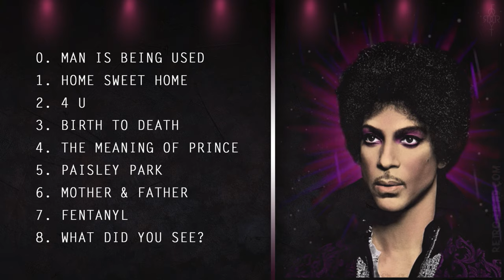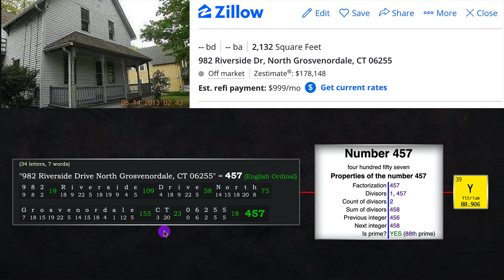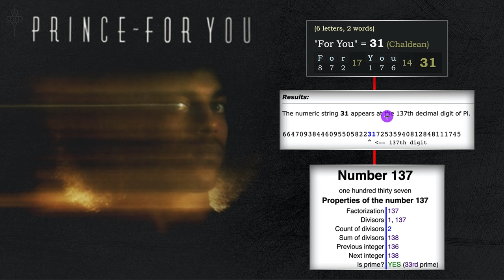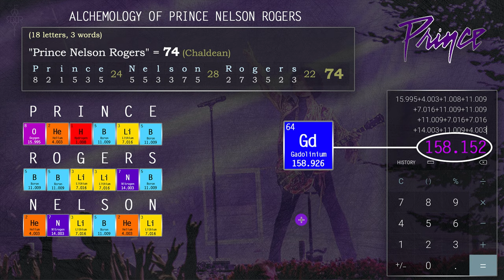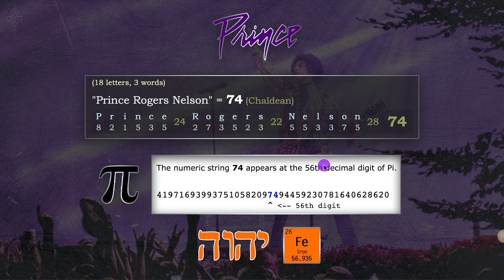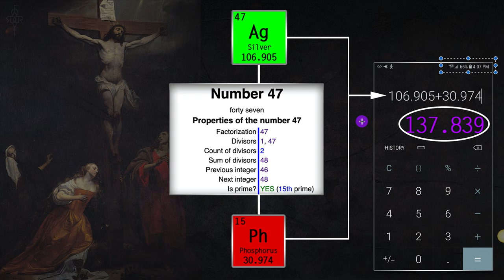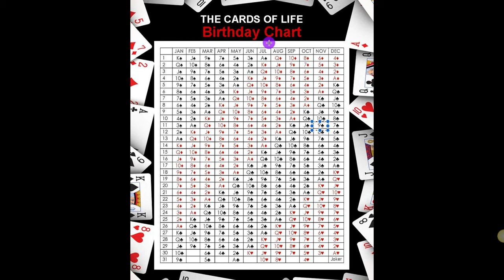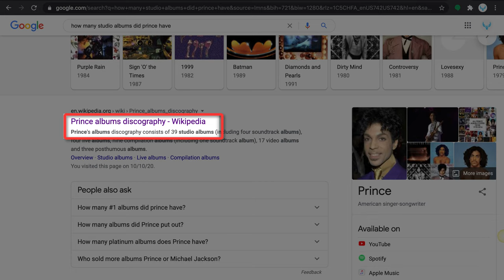PRINCE DECODED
The musical genius known as Prince is considered to be one of the greatest musicians of all time. Although he had a lot of practice singing and songwriting, it was in his blood to be a successful musician.

Was this part of his destiny? Was this his chosen path before he was ever conceived into this thing we call life?

0:00 -- 3:39 -- Intro
2:40 -- Man is being Used
6:59 -- Home Sweet Home
7:54 -- 4 U
14:14 -- Birth to Death
15:27 -- The Meaning of Prince
22:22 -- Paisley Park
28:45 -- Mother & Father
32:57 -- Fentanyl
35:34 -- What did you see?

*** NOTICE that the timestamp of this presentation from start to finish was 37 minutes and 02 Seconds -- together they add up to the number 39 -- Yttrium and the 88.